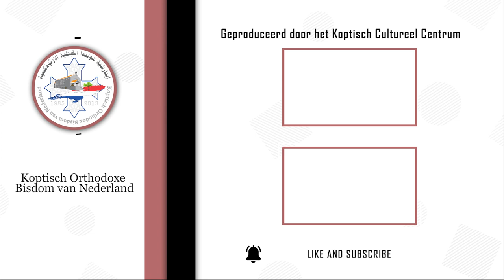Het woord van het Leven - Nayrouz editie 11- 09-2021- feest (koptisch nieuwjaar 1738)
Dienaar Antonius Abdalla - Dienares Irini Sorial
Nayrouz editie 1738
Feest (koptisch nieuwjaar)